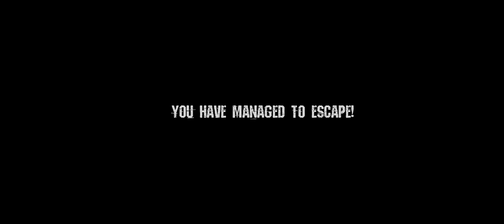Gramma horror multipleplayer